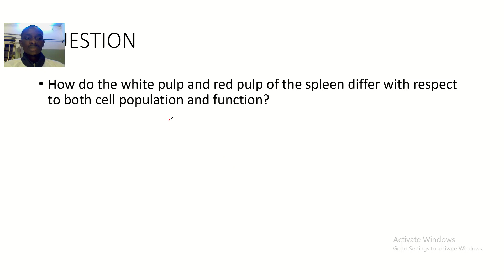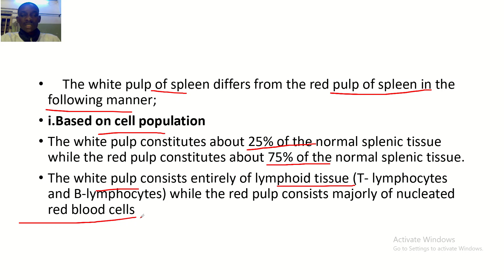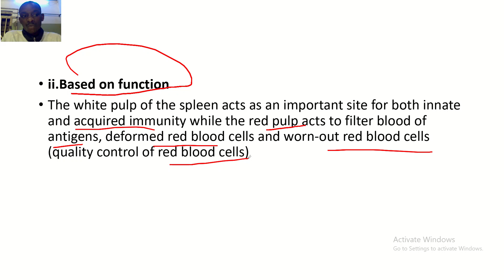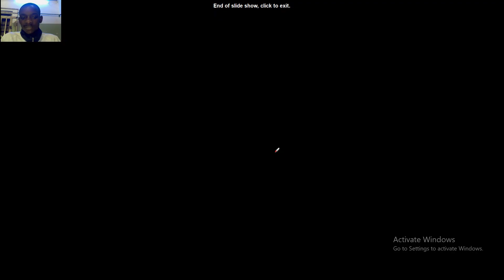Differences between White and red pulp of spleen based on cell population and function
White Pulp
The white pulp comprises lymph-related nodules called malpighian corpuscles which contain

Periarteriolar lymphoid sheaths rich in T-lymphocytes and macrophages.
A marginal zone, rich in macrophages
Lymphoid follicles, rich in naive B-lymphocytes
Because of this, the white pulp of the spleen has a very important role in the normal immune response to infection. Antigen presenting cells may enter the white pulp, resulting in activation of the T-lymphocytes stored there. These in turn, activate the B-lymphocytes in the follicles, converting them to plasma cells which then produce of IgM antibodies initially and eventually IgG antibodies.

Pathogens may also enter the follicles directly. B-lymphocytes detect this and can then present the antigen to the T-lymphocytes. This leads to a process known as co-stimulation, in which the two cell types activate each other – so the B-lymphocyte is then able to become a plasma cell and produce antibodies against the pathogen.

The white pulp is also important in how the body deals with encapsulated bacteria e.g. Neisseria meningitidis, Haemophilus influenzae and Streptococcus pneumoniae. Encapsulated bacteria tend to have a very smooth surface with a negative charge which therefore reduces the ability of phagocytes to attach and engulf the bacteria. The B-lymphocytes in the white pulp help opsonise these bacteria.

Red Pulp
The red pulp makes up roughly 80% of the spleen parenchyma. It is separated from the white pulp by the marginal zone. The red pulp is primarily made up of tissue known as the cords, which is rich in macrophages, and the venous sinus.

The functions of the red pulp include:

Removal of old, damaged and dead red blood cells along with antigens and microorganisms – the venous sinuses have gaps in the endothelial lining which allows normal cells to pass through, abnormal cells remain in the cords and are phagocytosed by macrophages
Phagocytosis of opsonised bacteria by macrophages
Sequestration of platelets.
Storage of red blood cells in case of hypovolaemia, these can then be released following an injury resulting in blood loss
Prenatally, it is haematopoietic until about the fifth month of gestation when bone marrow becomes the main site for haematopoiesis